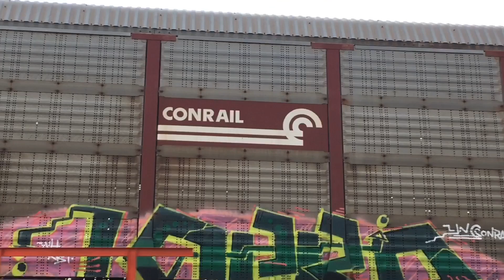UNION PACIFIC 4354 SD70M con K5LA!!! Canadian Pacific 8919 & Par de SD70M // BNSF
Algo curioso que una SD70M porte un silbato K5LA, muy raro verlo en estas unidades...

0:00 UP K5LA
4:14 UP 4478
6:01 Empalme